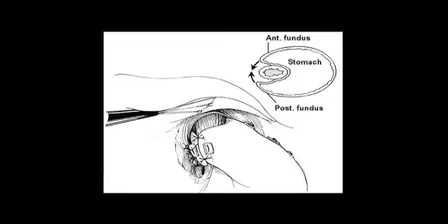Gastroesophageal Reflux Disease (GERD)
Dr. Bremner at St. Joseph's Heart and Lung Institute discusses symptoms, causes and treatment of Gastroesophageal Reflux Disease (GERD).